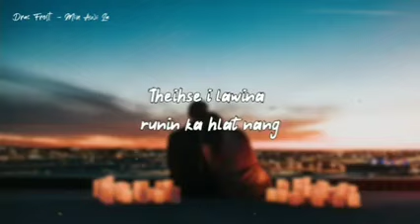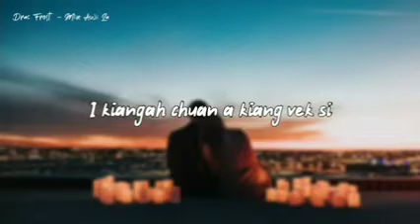Whatsapp status.Theihse i lawina